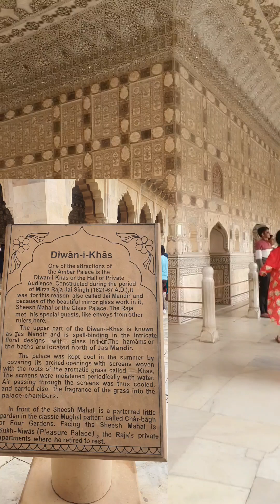History of Amer Fort also known as Amber fort Jaipur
Amer is a town with an area of 4 square kilometres  located 11 kilometres  from Jaipur, the capital of Rajasthan.

Amber city and Amber fort were founded by ruler Alan Singh Chanda of Chanda dynasty of Meenas.Located high on a hill.
The palace was the residence of the Rajput Maharajas and their families.

Amer Fort, along with five other forts of Rajasthan, was declared a UNESCO World Heritage Site as part of the group Hill Forts of Rajasthan.[18]